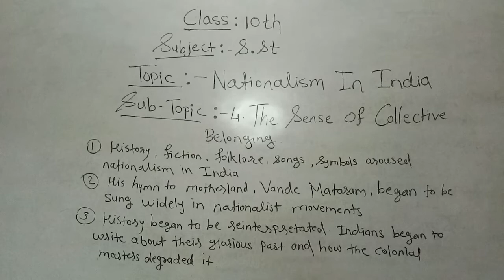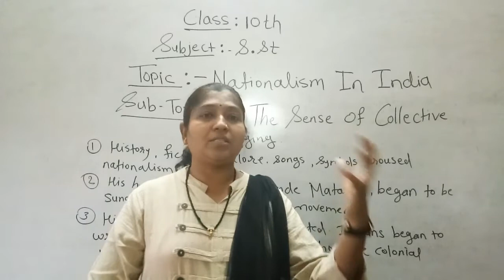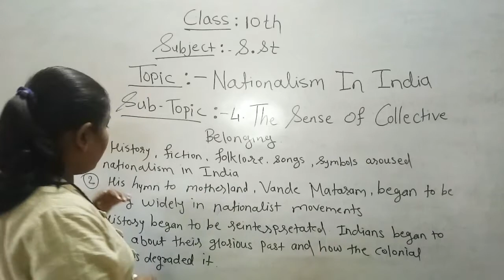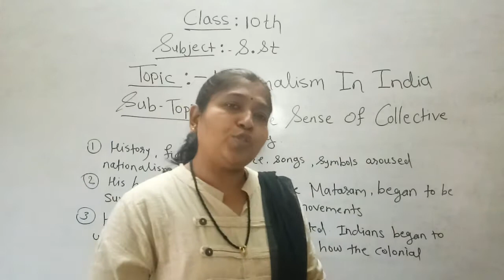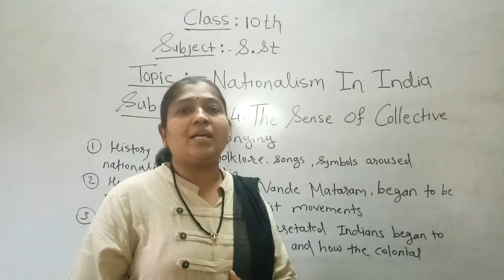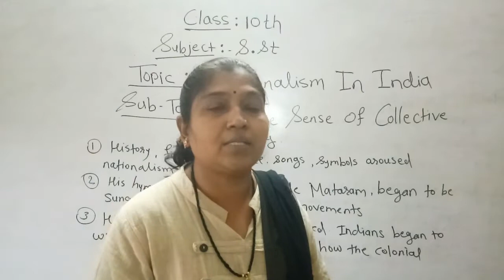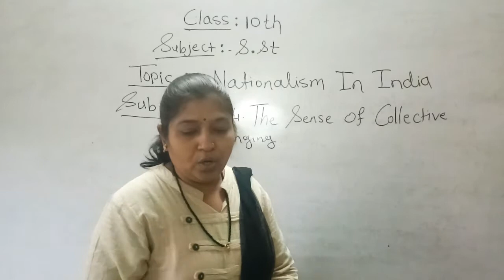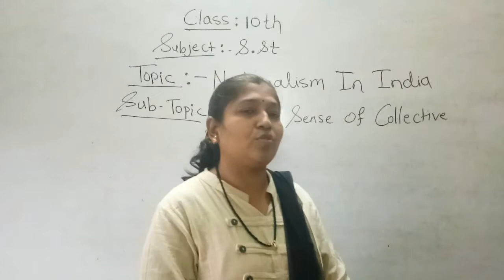RC10SST03P10 28 JULY2021